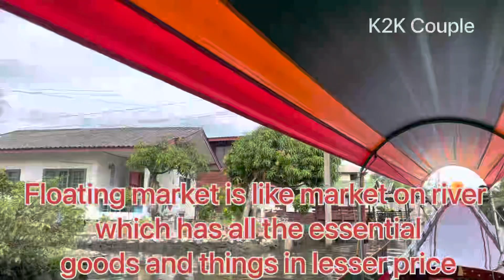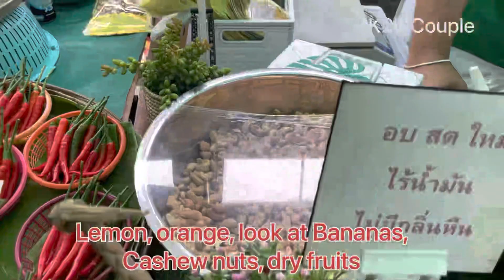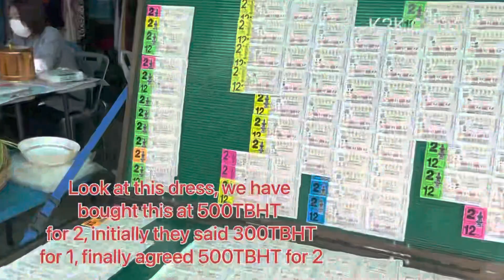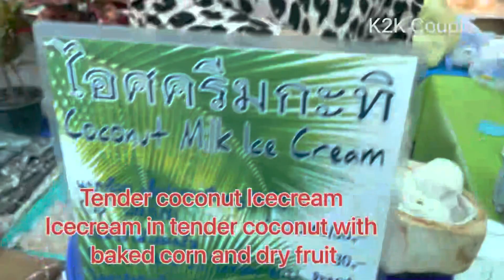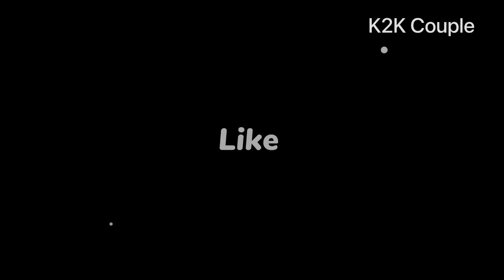Let’s Explore Floating Market|ತೇಲುವ ಮಾರ್ಕೆಟ್🤩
A floating market is a market where goods are sold from boats. Originating in times and places where water transport played an important role in daily life, most floating markets operating today mainly serve as tourist attractions, and are chiefly found in Myanmar, Thailand, Indonesia, Vietnam, Sri Lanka, Bangladesh, and India.

In Thailand, floating markets (Thai: ตลาดน้ำ talāt nām lit. transl. water market) are well supported locally and mainly serve as tourist attractions. One of their purposes is to allow domestic visitors and international tourists to be able to experience the culture of riverside shopping.

Historically, the areas adjacent to the rivers were the first to be populated. Thus, most communities in Thailand were built at the sides of rivers. The waterways served as means of transportation and the center of economic activity, as well. Boats were mainly used for local and regional trade, bringing goods from those that produced to those that could barter and trade. Such ways of life of the riverside communities, especially in the Chao Phraya River Basin, increased the number of floating markets.

Floating markets became the hubs of the communities in the central plain of Thailand for centuries. In the Ayutthaya Period (1350–1767), due to the existence of several adjoining canals that were suitable for trading, they helped to gain popularity for this type of market.

Early in the Rattanakosin Period (1782–1868), this kind of market was still lively with the crowds. Nonetheless, soon after the region grew and Bangkok began to develop, road and rail networks were increasingly constructed in place of the canals. This resulted in people choosing to travel by land instead of by water. Therefore, some of the floating markets were forced to move onto land, some were renovated, and some were closed down.

Originally, the term meaning floating market in Thai, used to be called (Thai: ตลาดท้องน้ำ talāt tĥxng nām lit. transl. floor of the water market). Until in the reign of King Vajiravudh (Rama VI), therefore saying only talat nam.

Amphawa floating market

Don Wai floating market

Khlong Hae floating market

Kwan Riam floating market

Taling Chan floating market

4 Region floating market
Source: Wikipedia Thailand